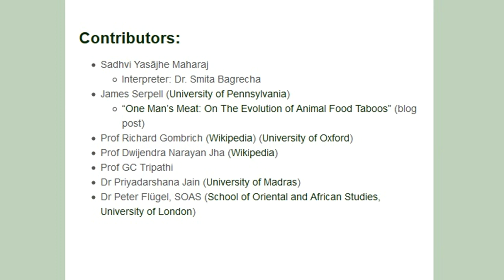The Emergence of Ahimsa (Non-Violence) | Veganism; The Story So Far #1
In the Ganges delta in Northen India in the middle of the first millennium BCE, the idea of “ahimsa” – non violence – emerges. Ian visits the intellectual hub of iron age India – the Kingdom of Magadha. He discovers a subculture of vagabond philosophers that developed two world religions; and the vegetarian order of monks and nuns who became the torchbearers of ahimsa.

The featured pic is public domain painting of Mahavira, Rajasthan, circa 1900. Cast Sandeep Garcha, Selva Rasalingam and Chetan Pathak. Music by Robb Masters.

Review: on iTunes, Google Play, your own blog or favourite magazine.

- Links -